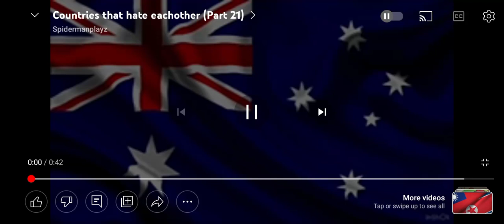April 6, 2023(5)